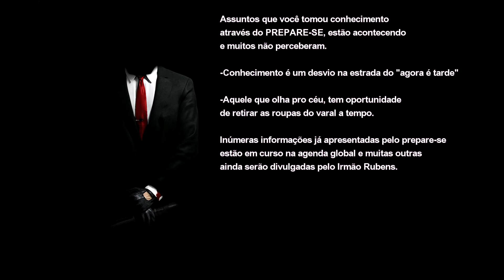Um desvio na Estrada